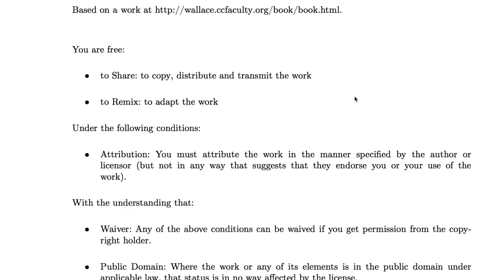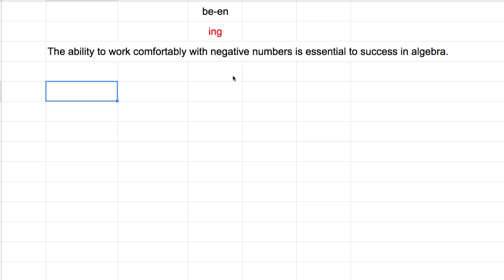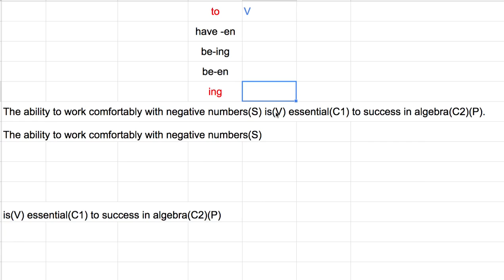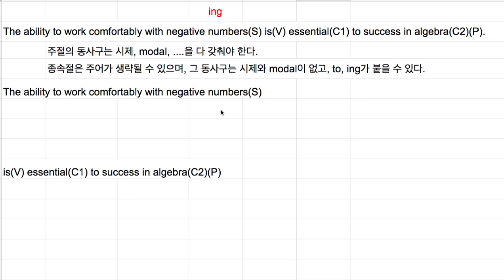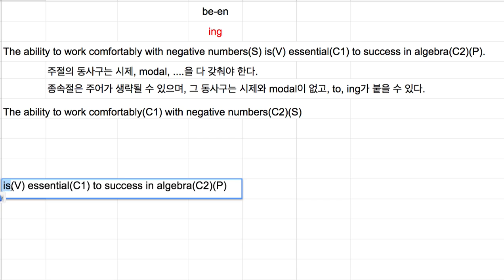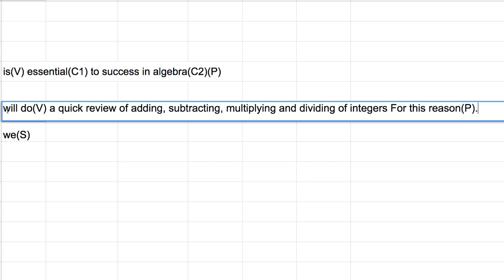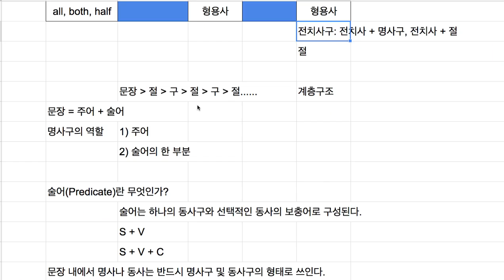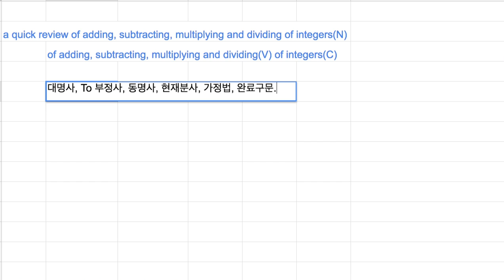[영어의 구조] 006 - 연습